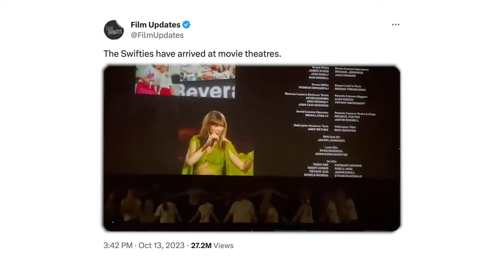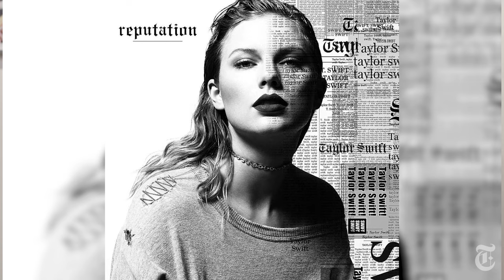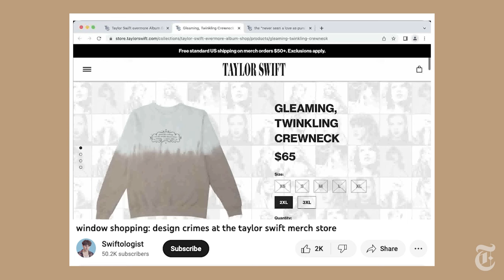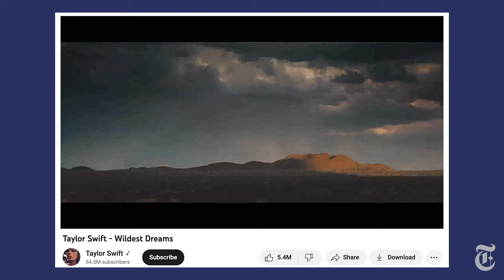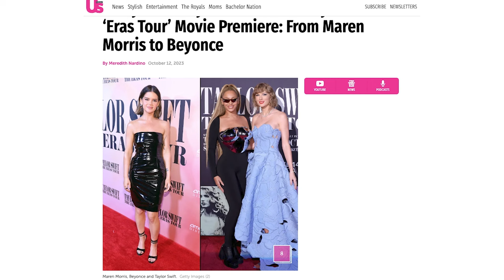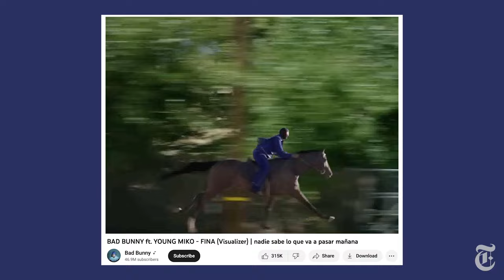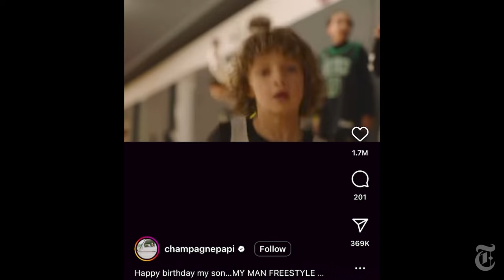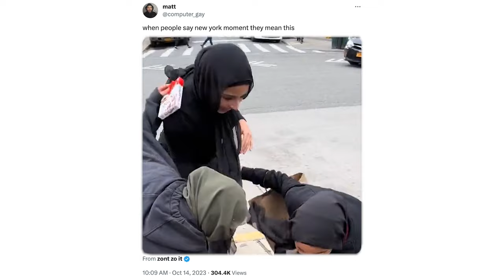Taylor Swift’s Eras Tour Movie: Great Music, Mid Film? Plus: Bad Bunny Returns | Popcast (Deluxe)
This week’s episode of Popcast (Deluxe), the weekly culture roundup show on YouTube hosted by Jon Caramanica and Joe Coscarelli, includes segments on:

00:00 Introduction

00:13 “Taylor Swift: The Eras Tour,” the concert film, in theaters now, that documents Swift’s summer stadium sojourn

34:30 The new album by the Puerto Rican superstar Bad Bunny, “nadie sabe lo que va a pasar mañana”

48:19 How Drake is setting up a creative life for his son, Adonis Graham, and other celebrity children who join in on their parents’ work

55:21 New songs from Ivan Cornejo and Ken Carson

58:38 Snack of the week